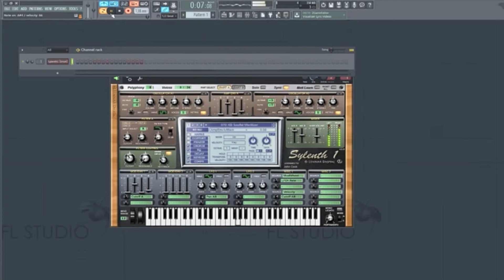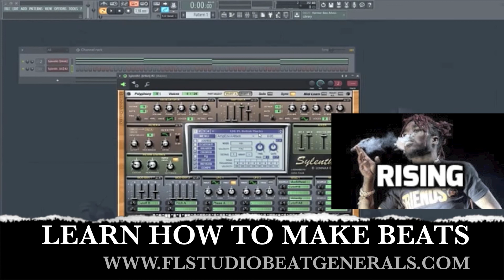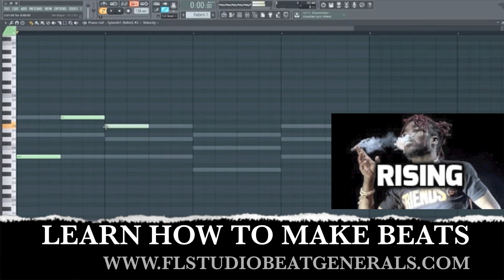(FREE) LIL UZI VERT TYPE BEAT - RISING | FREE LIL UZI VERT TYPE RAP TRAP BEAT/INSTRUMENTAL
-OVER 2500 HIGH-QUALITY TUTORIALS

-24 HOUR SUPPORT! ANY/ALL QUESTIONS WILL BE ANSWERED

“ Based on my experience in this industry, this training looks great. I would definitely recommend Beat Generals to up and comers and any producer who is serious about mastering the techniques in today's music. “

Djay Cas (Producer)
Snoop Dogg, Young Jeezy, Nipsey Hussle, Gucci Mane, Bun B & More

“ I've used FL Studio to produce hits like DJ Khaled's 'Welcome to My Hood'. If used correctly and creatively, FL Studio is definitely a powerful music tool, and Beat Generals provides excellent videos and quality drum kits to get you up and running quickly.“

Mev the Producer (1/2 of The Renegades)
Lil Wayne, Kanye West, Rick Ross, Young Jeezy, DJ Khaled

“Provides the first online tutorial system for making beats that's actually worth your time. If you want to sharpen your skills quickly, look no further. “

Doughboy (Producer)
Young Jeezy, Lil Boosie, Bun B, Waka Flocka, Soulja Boy, CyHi Da Prynce & More

“ Working with artists such as Ice Cube, Tech N9ne and others, I've seen first-hand the impact FL Studio is making on this industry. I really think now is the best time to learn to make music with it, and Beat Generals is hands-down the best to teach you.“

Yung Fokus (Producer)
Ice Cube, Juvenile, Tech N9ne, Yung Berg & More

Related Searches/Questions-

Free lil uzi vert type beat 2017,
Free lil uzi vert type beat instrumental,
Free lil uzi vert type beat instrumental 2017,
Free lil uzi vert type beat 2016,
Free lil uzi vert type beat can't slow down,
How to make a LIL UZI VERT instrumental on fl studio 12,
How to use fl studio 12 for beginners LIL UZI VERT,
How to make a LIL UZI VERT beat on fl studio 12 step by step,
How to make a LIL UZI VERT beat on fl studio 12,

LEARN HOW TO MAKE BEATS